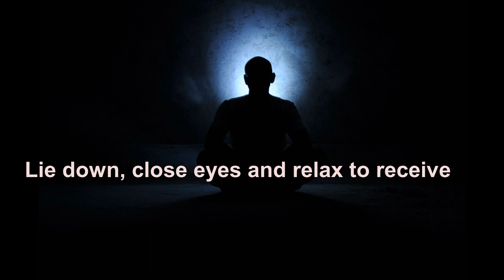Healing Meditation Corona Virus Immunity Booster - Play and Sleep Meditation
Healing during covid 19 pandemic- corona virus immunity booster:
14 Days Healing Transmission for CoronaVirus fast recovery and restoration of health.
The healing session works on the concept that human body has the capacity to heal and restore from any distress when a certain level of spiritual light codes are reached like the ancient yogis.
A certain level of it could be achieved when someone meditates daily and with clean habits.
Another way is receiving the Initiation from Higher masters.

This session works on raising the healing energy levels though light coded Transmission that will work for 14 days healing;

The whole body,

Respiratory system,

Multiple corrections in spiritual consciousness to heal self on all levels,

A clear awareness of Healing,

Release blockages that affect self healing,

Staying calm and grounded.